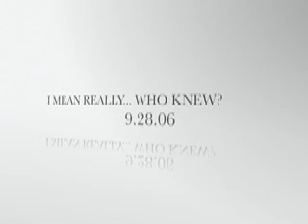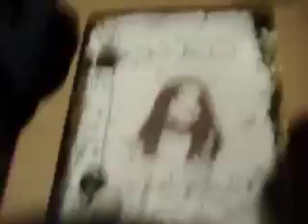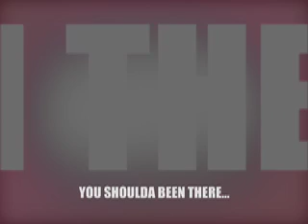AM DAY 2006 Trailer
Well it's the trailer. for AM DAY 2006